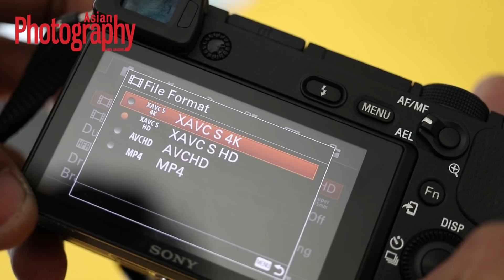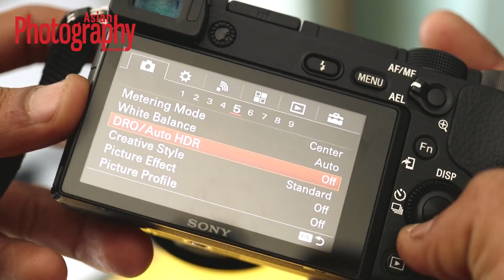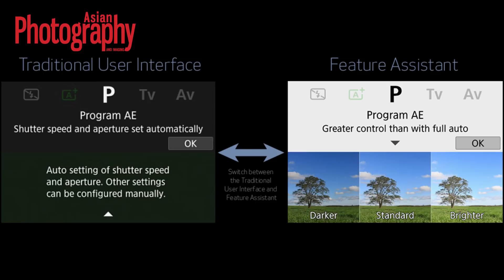Technology Trends and Predictions in Photography : 2018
The video focuses on the Technology Trends and Predictions in the Photography Industry for 2018 featuring the Products, Shooting Styles and Technology which might become big in this year.

The items featured are in a random order and some of them might seem far fetched. You can also read the complete article on our